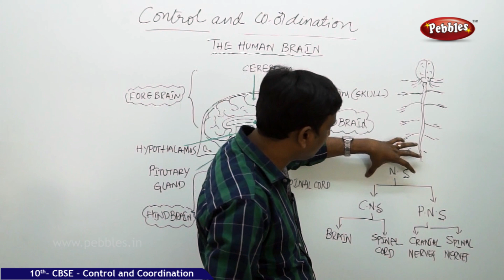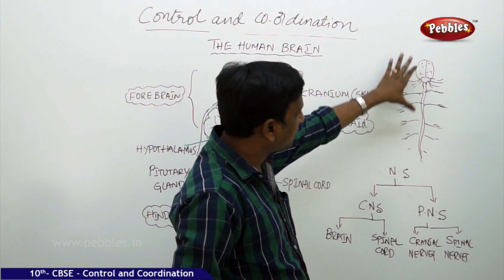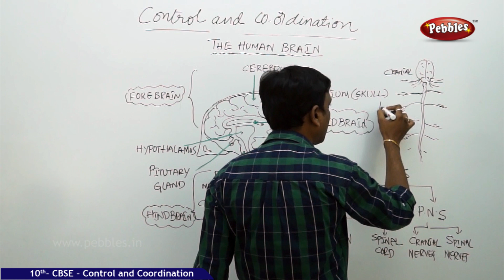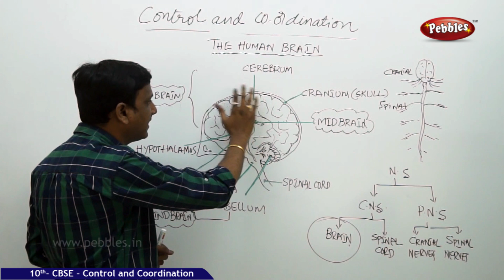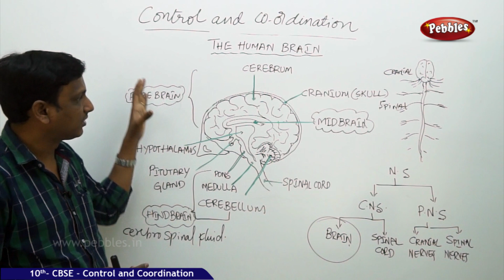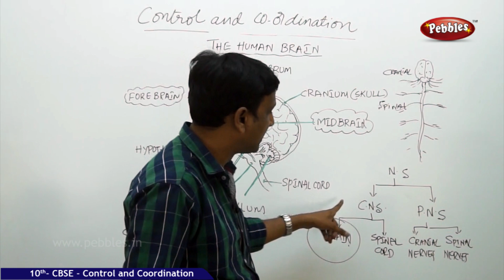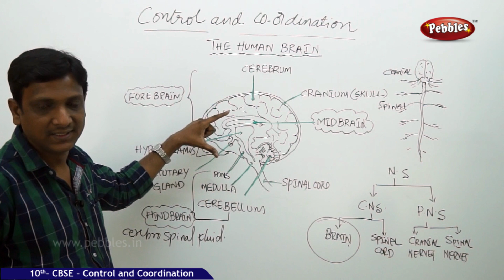Human Brain| Control and Coordination | Biology | CBSE Class 10 Science